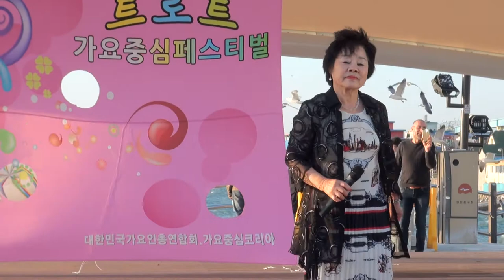여보현 실버가수(어머니*보라빛엽서)황계호55회가요중심페스티벌 갈메기홀17-5-14편집자 장털보